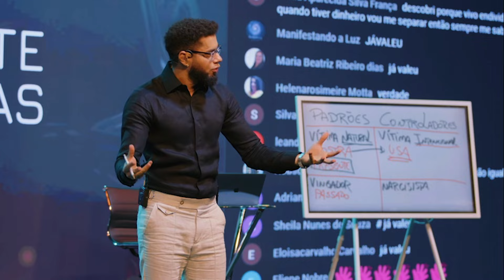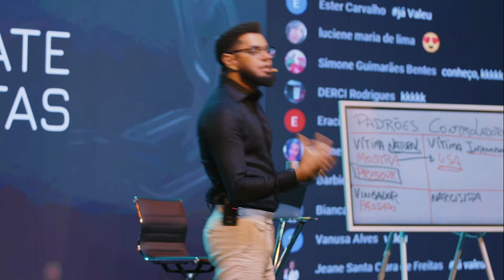Relações Tóxicas: Quais os tipos e como se livrar delas.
Toda demora nos resultados esconde uma espera nas relações.

Existem 4 tipos de Padrões Controladores nas suas relações que te impedem de conseguir ter uma vida com resultados.

Cada um deles funciona e se comporta de um jeito específico. E compreendê-los é essencial para que possamos aprender a lidar evitá-los em nossas vidas.

Você precisa ter cuidado com a prisão que esses padrões controladores podem causar na sua vida.

Se você está cansado de viver preso nas relações ruins que você vive hoje, clique no link abaixo e venha para o GPS: